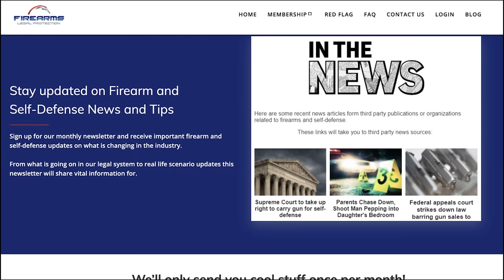Carry vs. Transport (John’s Briefs)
Please thank Firearms Legal Protection for sponsoring today’s video of Carry vs. Transport (John’s Briefs)!

Firearms Legal Protection offers special discounts to ASP fans ; I prefer and have their premium plan.

If you value what we do at ASP, would you consider becoming an ASP Patron Member to support the work it takes to make the ASP Extra videos like Carry vs. Transport (John’s Briefs)? gives the details and benefits.